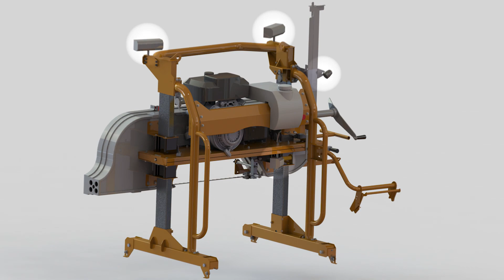Light Up Your Sawing Operation! - Lighting Kit for Norwood HD36 & MX34 Portable Sawmills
Light up your sawmilling site with Norwood’s new optional lighting kit. Two large 36W LED flood lights mounted to your top frame blast light down on your log deck, a medium-sized LED focuses light on your blade in the cut, and a fourth small LED shines on your depth of cut scale. Kit comes complete with four IP67 waterproof LED lights, a custom wiring harness with relay, an ON/OFF switch and a waterproof fuse holder.

There is no substitute for working safely in full daylight or with good overall site lighting, but the lighting kit can dramatically improve your operational visibility. (NOTE: To install on older model mills, you may need to drill a few holes in your sawmill frame.)

(Item #: HD36-41900)